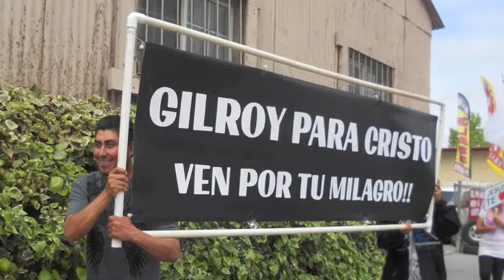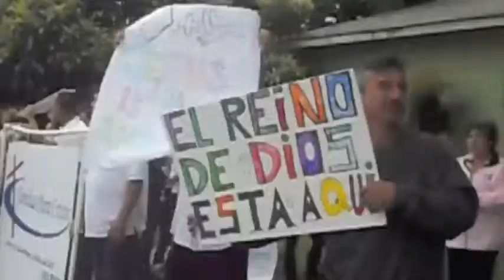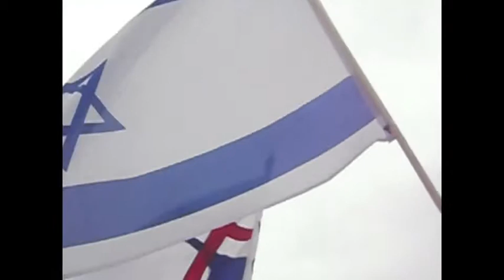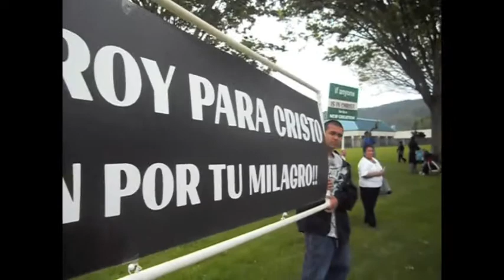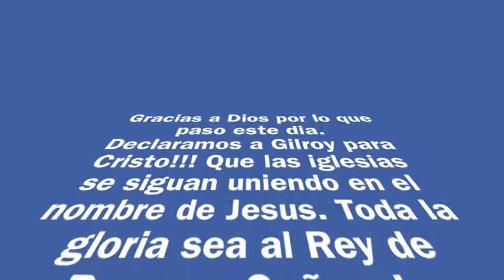Marcha Para Cristo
Familias Para Cristo participo en March 4 Jesus en Gilroy. Era una gran bendición. Que Dios nos siga usando.